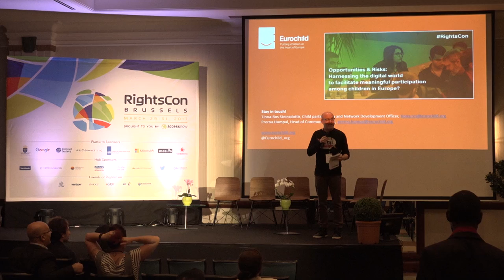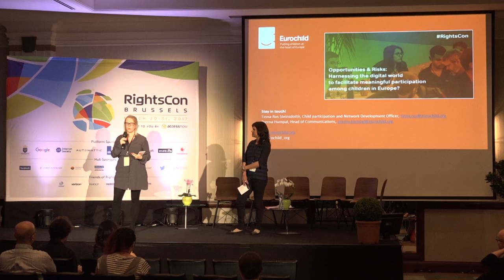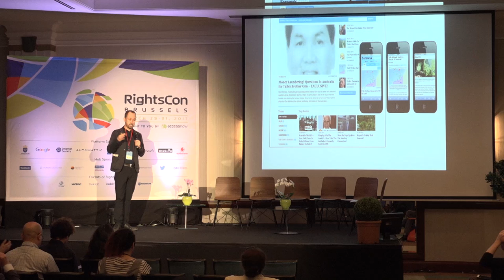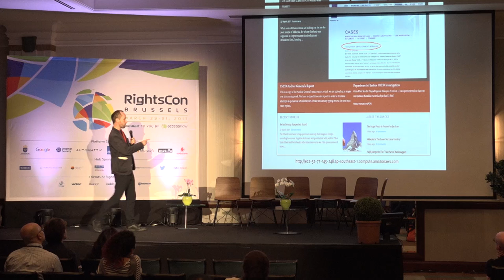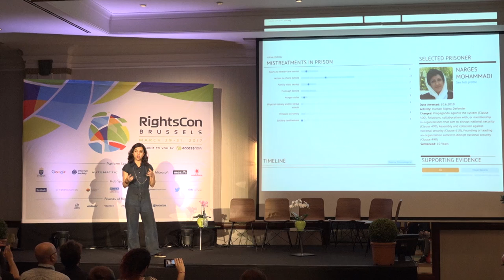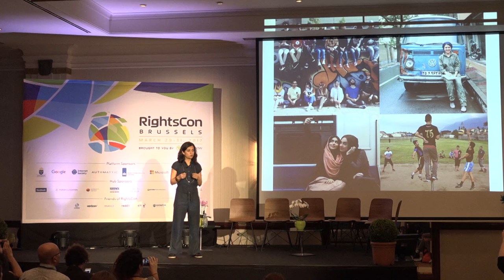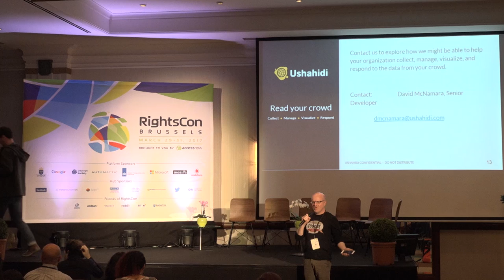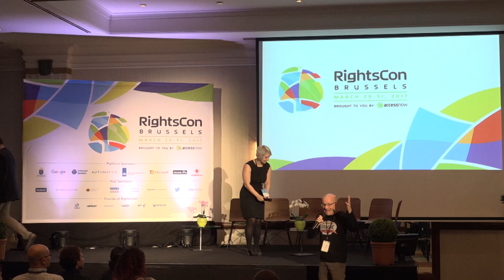RightsCon Brussels 2017 - Day 1 - 03.Lightning Talks: Global Opportunities and Risks, pt. 1